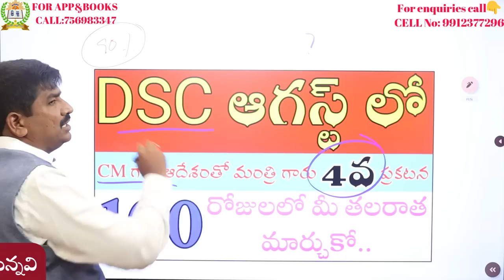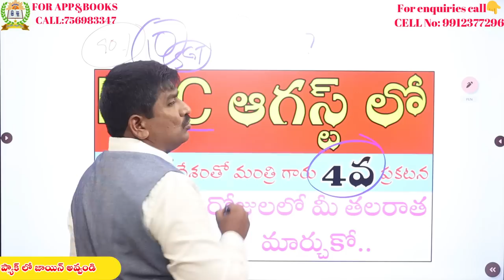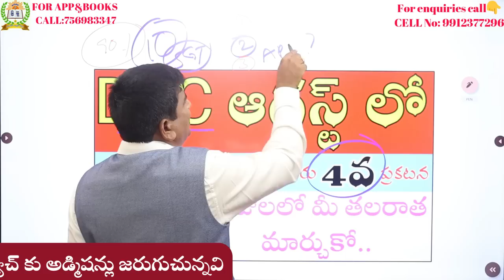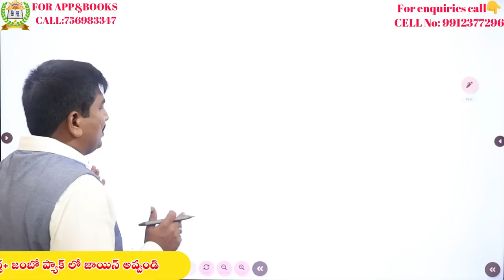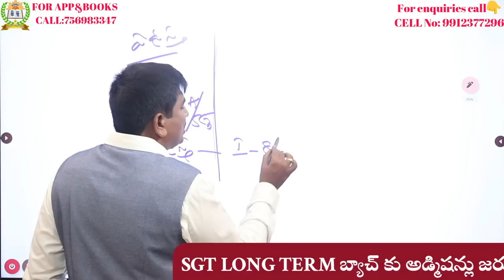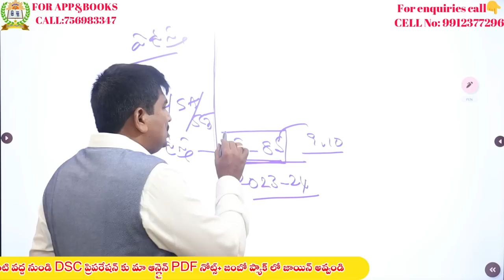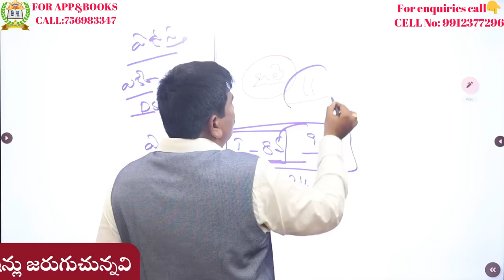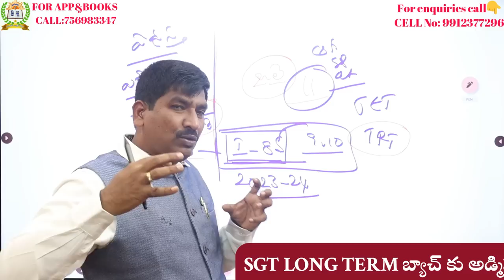DSC ఆగస్ట్ లో||CM గారి ఆదేశంతో మంత్రి గారు 4వ ప్రకటన||100 రోజులలో మీ తలరాత మార్చుకో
1) పూర్తి ఆన్లైన్ సైకాలజీ వీడియోల కొరకు గూగుల్ ప్లే స్టోర్ లో"TIRUPATI SRIPRAGNA DSC"APP ని డౌన్లోడ్ చేస్కొండి.
2) ప్రతి క్లాసు  పూర్తిగా బ్లాకు బోర్డ్ పైనేబోధించబడును
3) సైకాలజీ లోని 3 సెక్షన్స్ కూడా హరిబాబు గారే బోదిస్తారు
4) ప్రతి టాపిక్ ను చిత్రపటాలతో వివరణ.